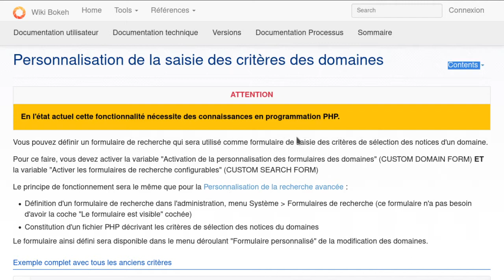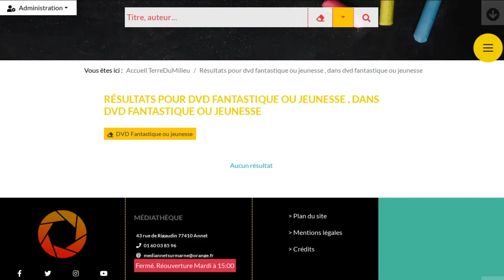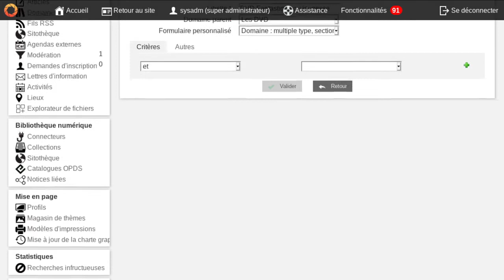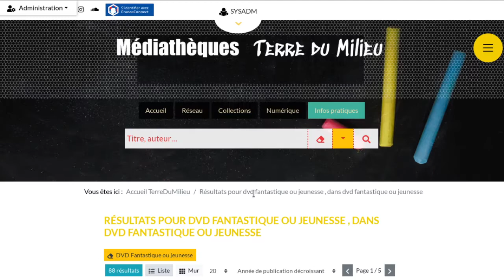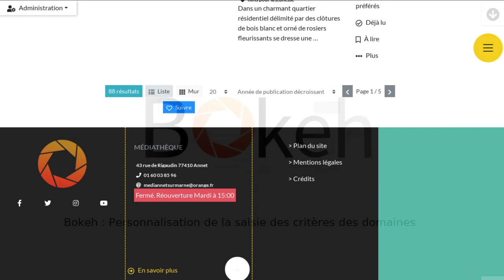Bokeh : Personnalisation de la saisie des critères des domaines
Vous pouvez définir un formulaire de recherche qui sera utilisé comme formulaire de saisie des critères de sélection des notices d'un domaine.